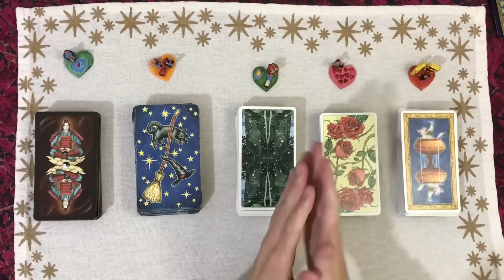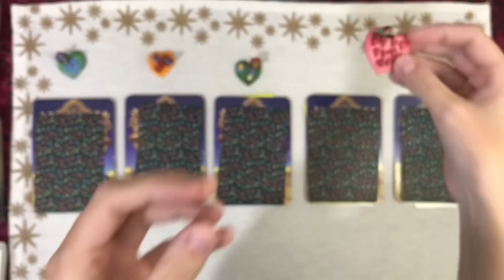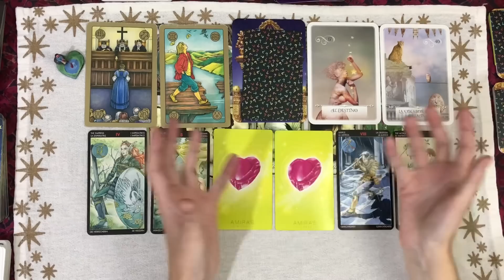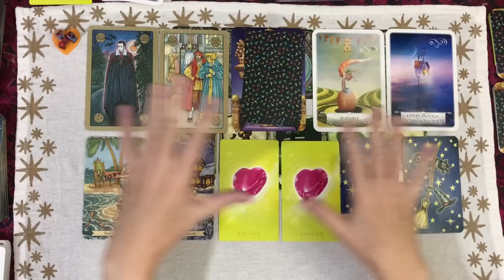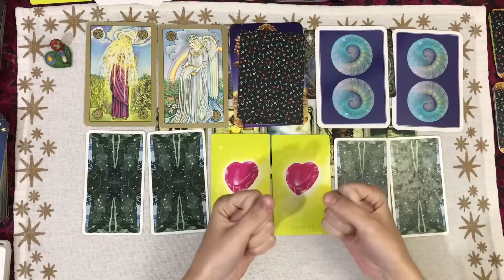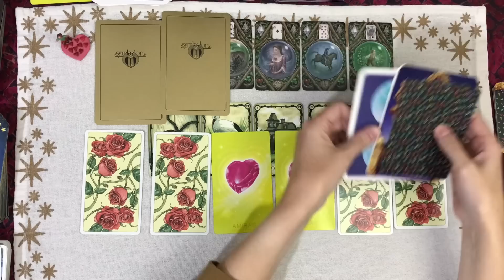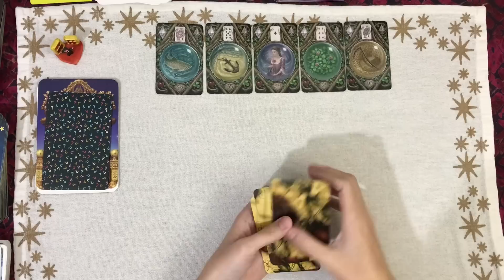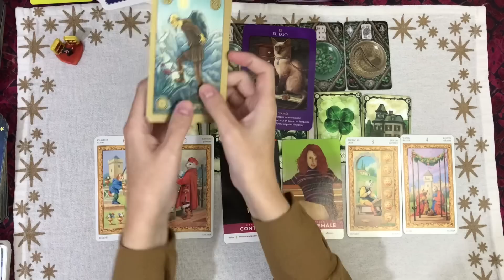Qui est ton grand amour ? Guidance Tarot Interactif Intemporel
0:00:00 Introduction et choix de l'option
0:13:03 Option 1
0:24:04 Option 2
0:36:40 Option 3
0:47:57 Option 4
0:59:34 Option 5